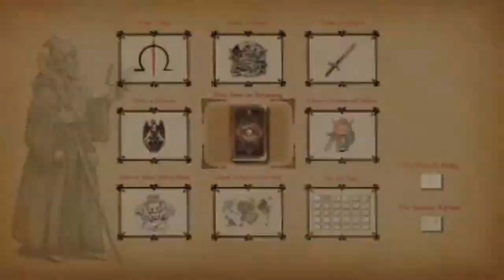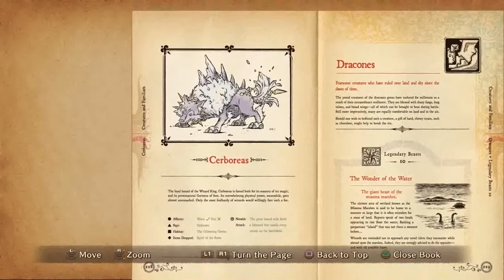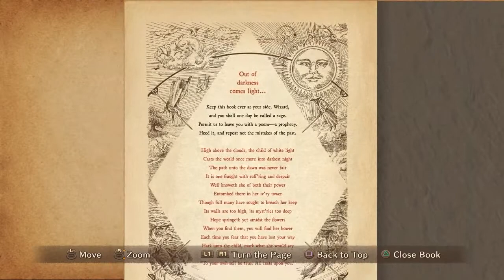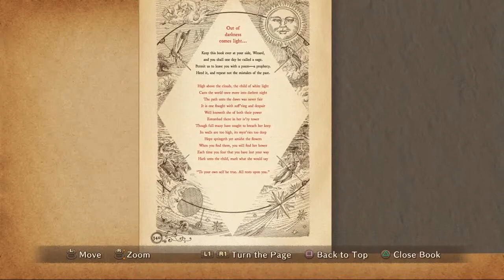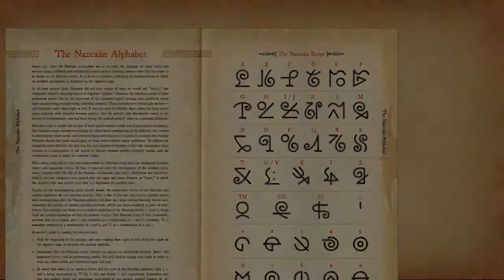Let's Play Ni No Kuni: Part 54 - Turn Some Pages For the Sage of Ages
Post-game hype! The first thing we're going to do is finish up Horace's enormous quest line with a bunch more Wizard's Companion riddles and some juicy plot deets. You've been holding out on us Horace!